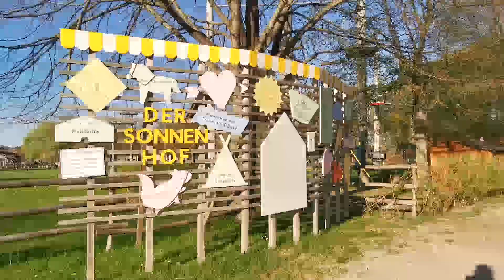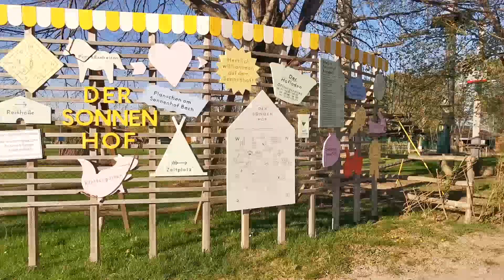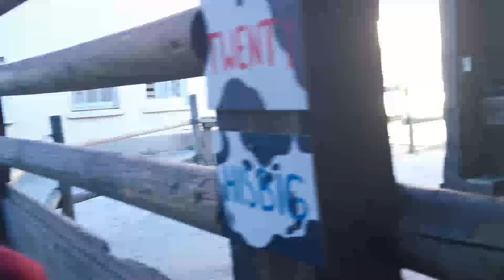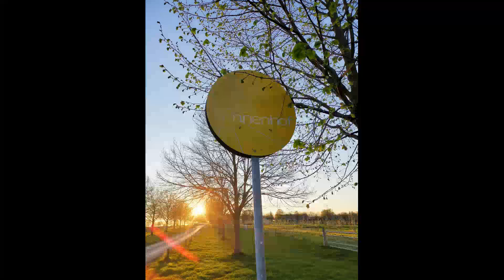Picnic la Sonnenhof (ferma privata)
Buna si bine ai venit pe canalul meu.

Multumim pentru ca ti-ai luat din timp ca sa te uiti la acest video :)